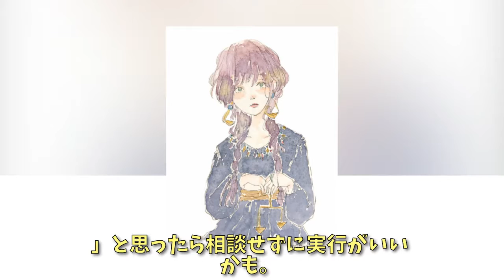アイビー茜の今週のBeauty占い